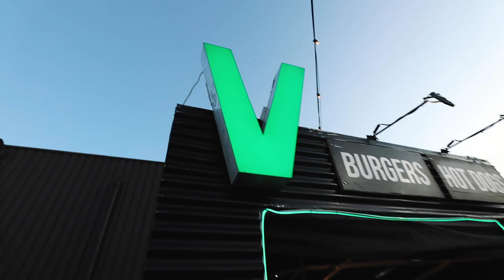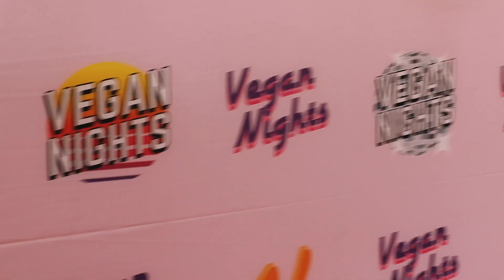THE MEATIEST VEGAN HOT DOG EVER! 🌭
We absolutely love a trip down to @vegannightsldn. Every month they showcase the best Vegan street food London has to offer and hire some of the best DJ’s - @jeyforlove, we’re looking at you bro!

This month we visited @thegreengrill to sample one of their incredible hot dogs. These guys really know how to make a meaty dog. Seriously. Their dogs have to be eaten to be believed.

If you ever see them - pay them a visit, you will NOT be disappointed!

🖤💛Our brand new book, HOW TO LIVE VEGAN comes out on October 3rd in the UK! Pre-orders are up both on Amazon & Signed editions on Waterstones!💛🖤

LIKE & TAG YOUR FRIENDS TO SPREAD THE VEGAN LOVE

All the love, Henry & Ian x